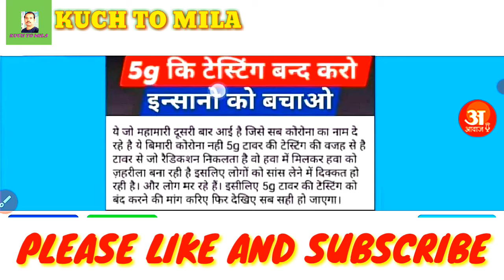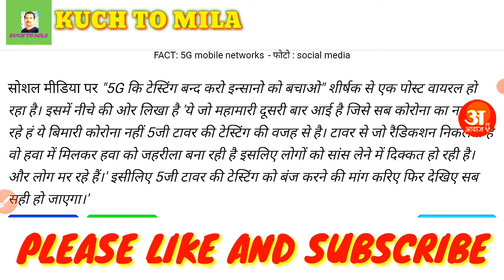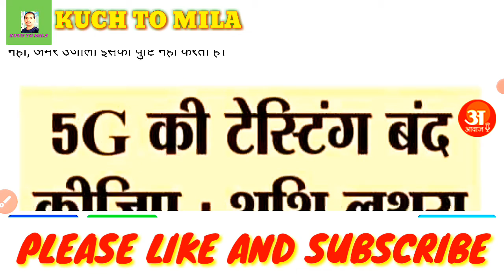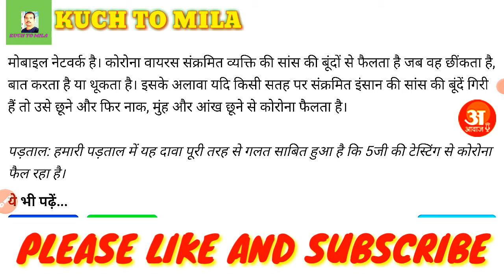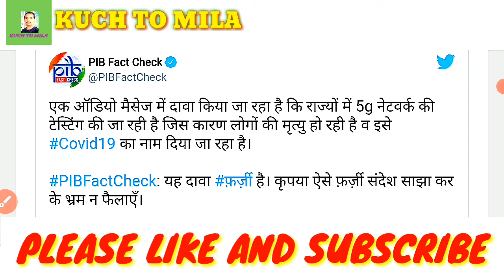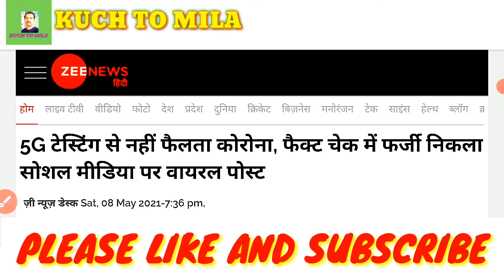क्या 5G टेस्टिंग के कारण आई है कोरोना वायरस की दूसरी लहर। क्या है सच्चाई 5G टेस्टिंग की।Kuch To Mila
क्या 5G टेस्टिंग के कारण आई है कोरोना वायरस की दूसरी लहर। क्या है सच्चाई 5G टेस्टिंग की।5G Testing In India। Kuch To Mila.

Namaskar dosto,
                             Swagat hai apke apne you tube channel"kuch to mila". Dosto is channel ke dwara ham travel related new update, tech news, App review, internet update,railway & flight booking update, Tatkal ticket booking tips and tricks, Gas cylinder booking, Banking update provide karayege.